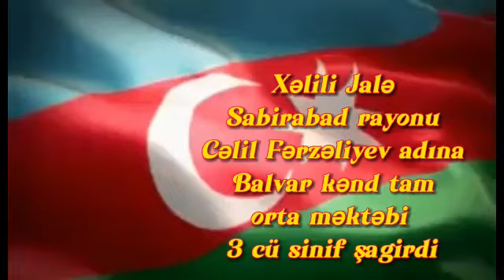Vagif tomb/Jale Khalili8/Azerbaijan